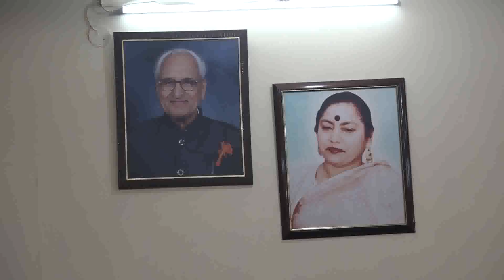P-1/3 प्रवचन श्री अश्वनी बेदी जी, लुधियाना 03 जून 2018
Enjoy Daily Kirtan From Ram Sharnam Ludhiana..